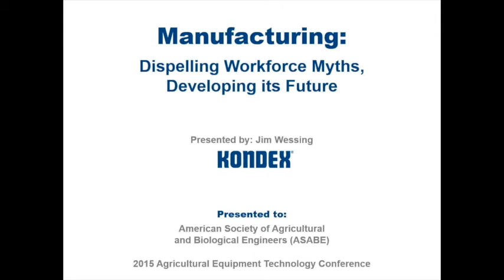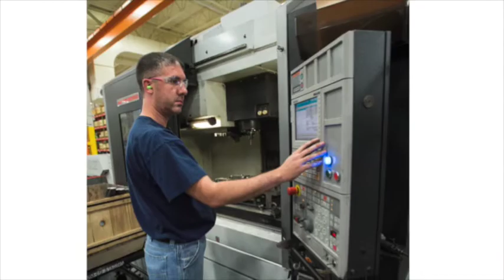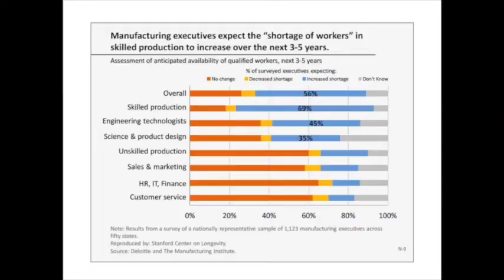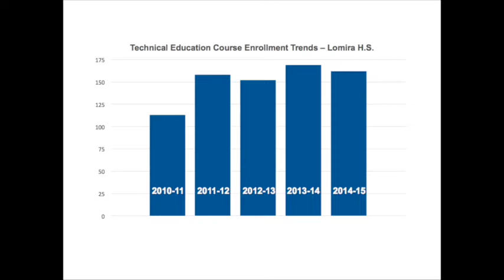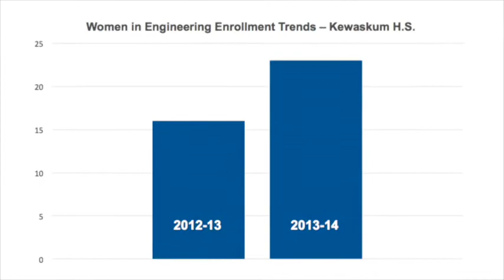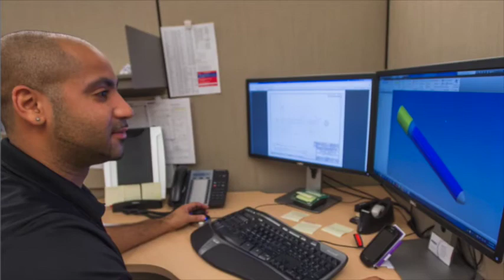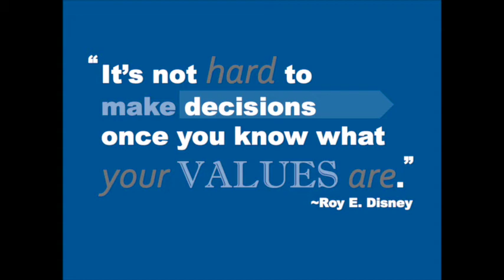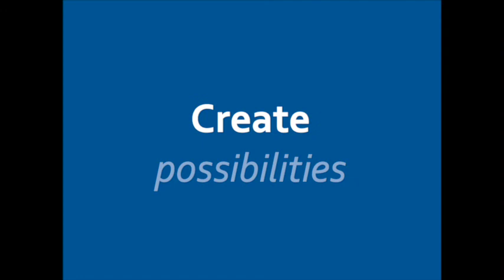Manufacturing: Dispelling Workforce Myths, Developing its Future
Kondex President Jim Wessing provides a keynote presentation at the 2015 ASABE Agricultural Equipment Technology Conference to discuss manufacturing, its myths, and workforce development.

In partnering with schools, advisory boards, and legislators, Wessing and Kondex have helped increase enrollment in technical education courses while improving overall awareness for manufacturing careers.